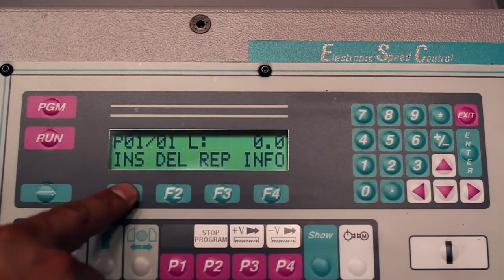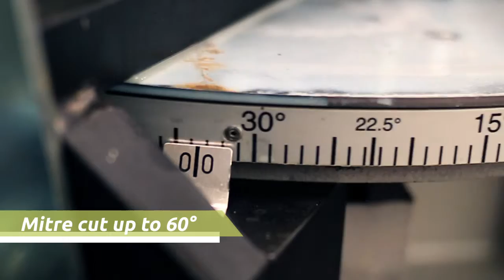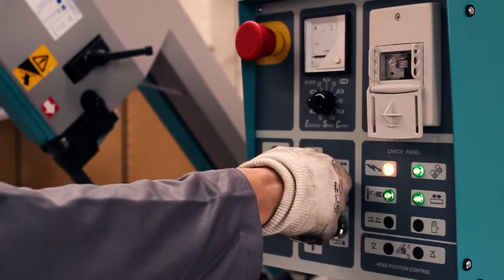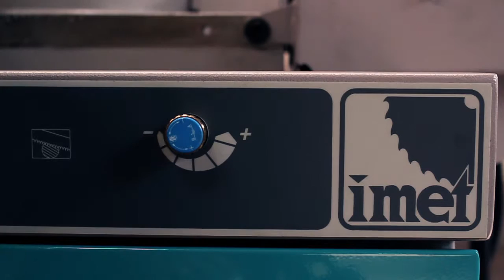IMET Band Saw Machine (BS Series) For Steel cutting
IMET BS Series Band Saw Machine for steel cutting

Type: Manual / Semi-automatic / Fully-automatic / NC